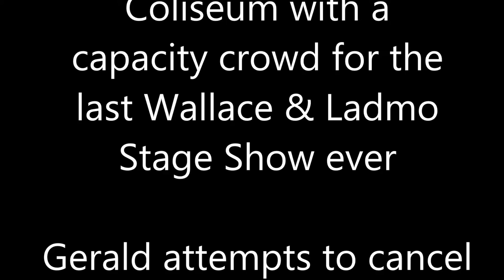The Wallace & Ladmo Show: Gerald Stops the Show!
From the last Wallace & Ladmo Stage Show ever. April 1st, 2004 at the Arizona State Fair in the Veteran's Memorial Coliseum. The 50th Anniversary of The Wallace & Ladmo Show. Gerald delivers a court order to stop the show. One of the few times I was happy to see Sheriff Joe Arpaio.